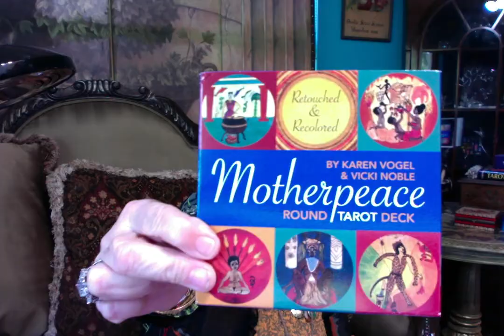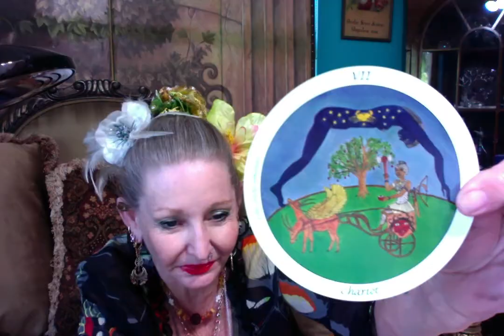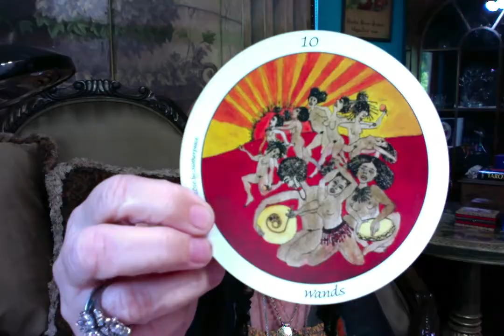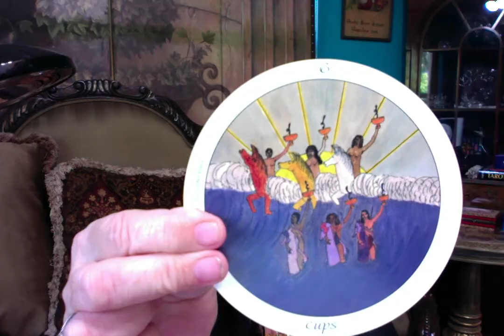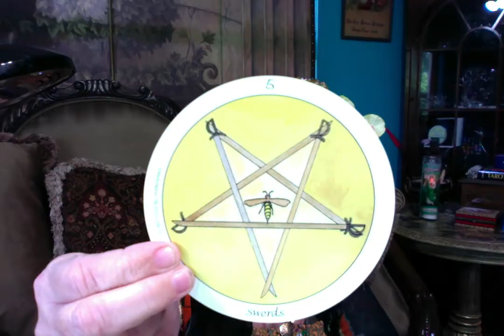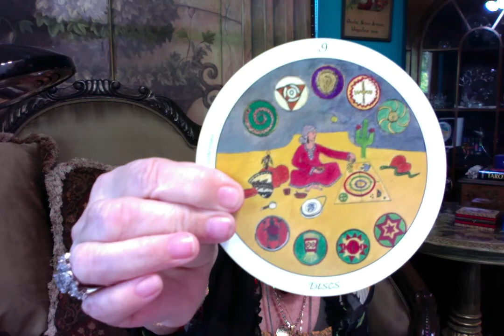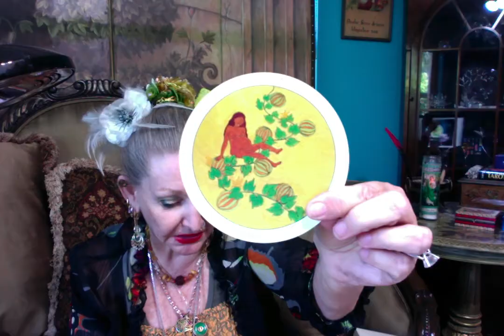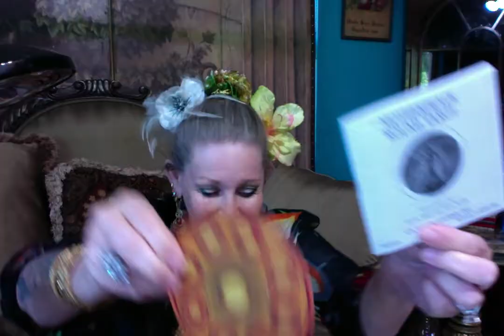MotherPeace Round Tarot Flip Through - Ganga Tarot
MotherPeace Round Tarot